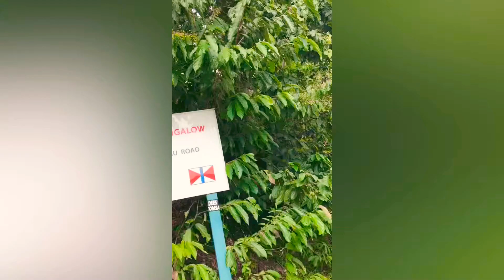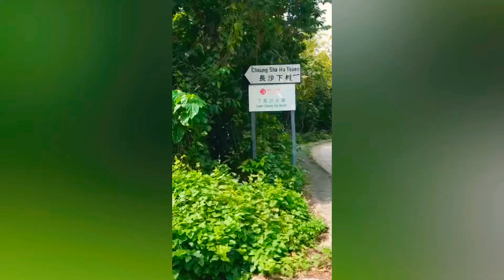Trip to chueng sha wan beach with the powerpuff girls